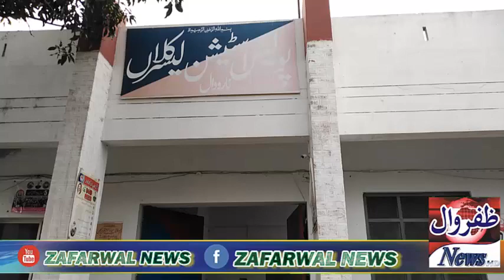SHO Afzal Saqib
پولیس تھانہ لیسر کلاں کی بڑی کاروائی چار رکنی ڈکیت گینگ گرفتار